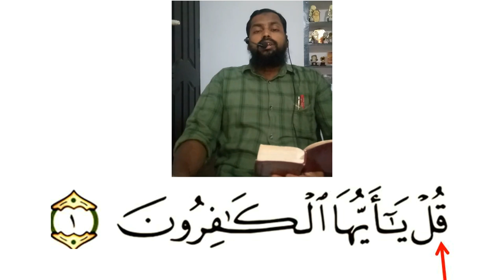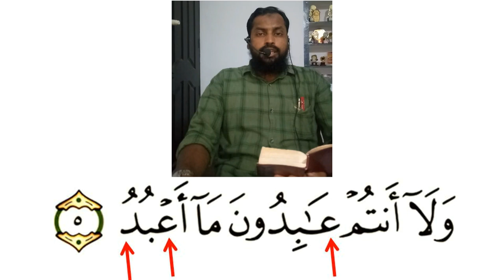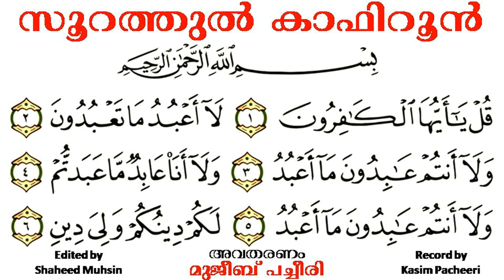സൂറത്തുൽ കാഫിറൂനിൽ വരാവുന്ന അബദ്ധങ്ങൾ മുജീബ് സലഫി പച്ചീരി ചങ്ങലീരീ കൂടെ കാസിം പച്ചീരി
ഖുർആൻ പാരായണത്തിൽ ശ്രദ്ധിക്കേണ്ട കാര്യങ്ങൾ ലളിതമായ ശെെലിയിൽ അവതരണം